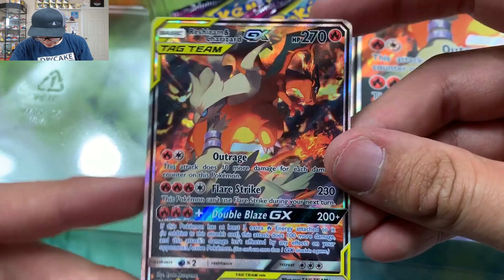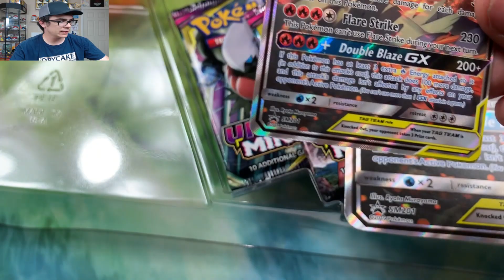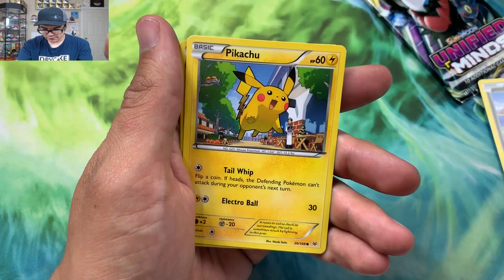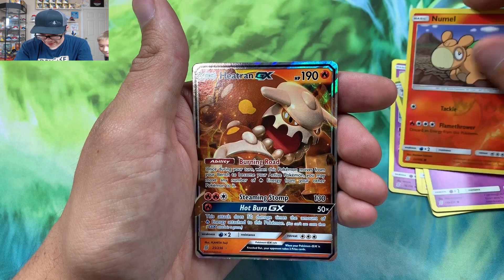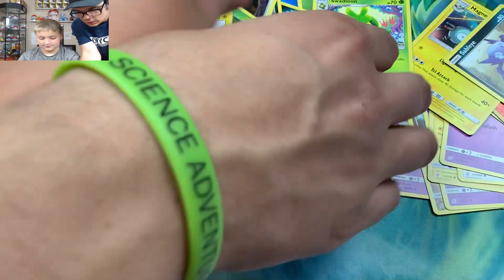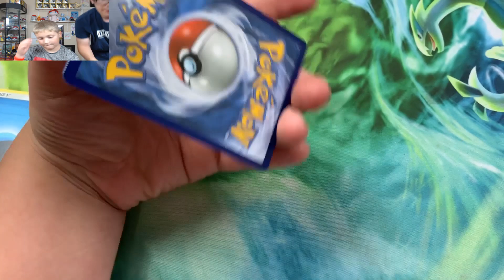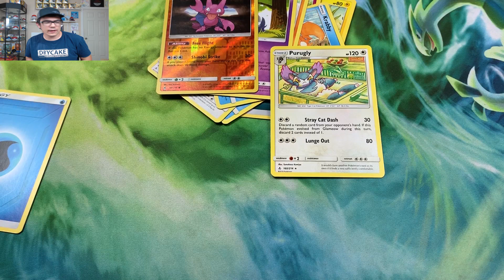Pokemon Reshiram and Charizard Collection Box - Pokemon Card Opening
Pokemon collection box, pokemon collection box opening, burning shadows, family friendly
team up pokemon